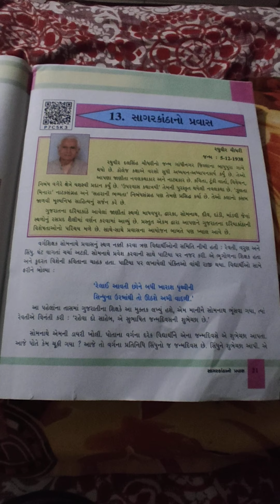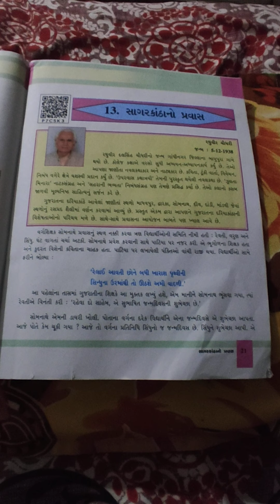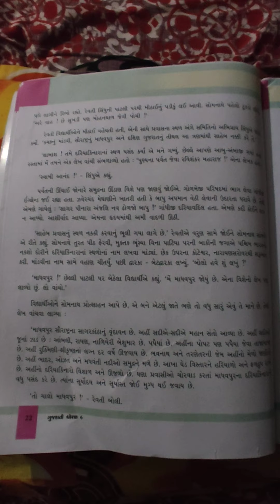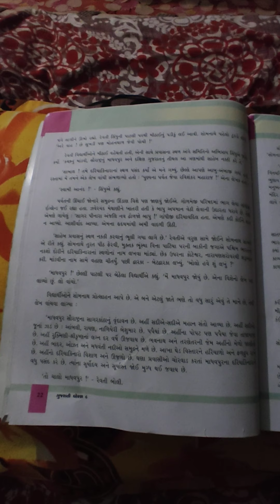std 6 ch 13 gujarati part 2